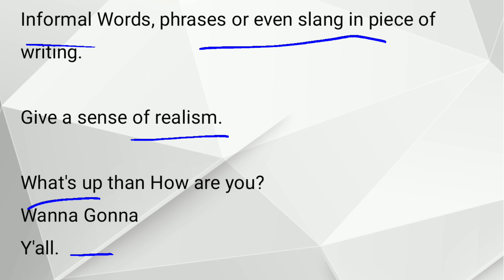Colloquialism | Literary Term Explained in Urdu/Hindi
colloquialismexplain in urdu / hindi